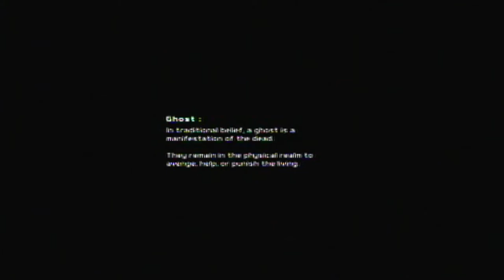ghost recon future soldier ep. 1 nimble guardian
I play the first two missions of ghost recon